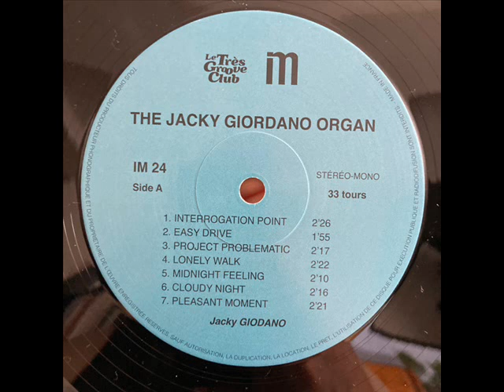Jacky Giordano - Midnight Feeling